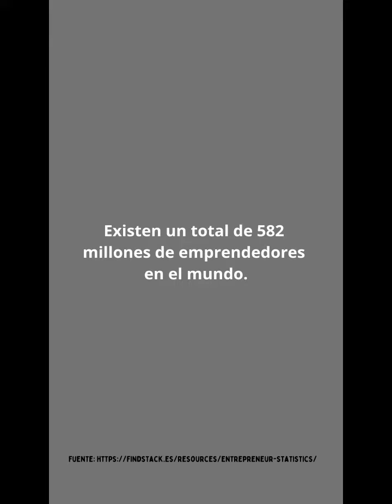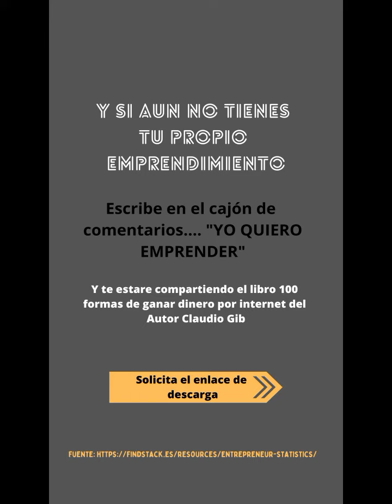Algunos datos de interés para emprender este 2023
AVISO DE USO

✓NO soy EXPERTO financiero.
✓NO te doy consejos financieros.
✓Todo lo que te hablo aquí ha sido en base a mi propia EXPERIENCIA realizando negocios multinivel de carácter tradicional de productos para la salud y digitales, plataformas y HOLD de Cryptomonedas.
✓La decisión de invertir solo RECAE en tus hombros.
✓Si vas invertir dinero, estés consciente de que puedes perder dinero.

¿Buscas una Exchange Centralizada?

•Registrate conmigo en Binance

Codigo de invitación: 64341283

•Registrate conmigo en Kucoin

Codigo de invitación: rPNTDGV

•Registrate conmigo en Hotbit

Codigo de invitación: 2155533

¿Buscas una wallet fría?

•Registrate conmigo en Klever

Monederos electrónicos

•Registrate conmigo en Airtm

•Registrate conmigo en Neomoon

•Registrate conmigo en Payeer

FaucetPay

Sistema de donaciones

Forma parte del ecosistema BitcoinPay

Únete a la comunidad de donantes a nivel mundial desde tan solo 5 USD

Promociones especiales

Gana dinero por tan solo caminar, muy fácil solo tienes que descargar esta app en tu tlf mediante el siguiente enlace configurar la app como lo indica y listo empiezas a ganar Sweatcoins

Una vez configures la app en tu tlf, descarga e instala en tu móvil la Sweat Wallet

Si deseas apoyarme con el crecimiento de mi canal a través de una donación puedes hacerlo a través de:

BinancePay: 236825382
USDT TRC20: TN8g8112YXFzuyWqPUG9dZ9byXqHunWhnW
TRX: TN8g8112YXFzuyWqPUG9dZ9byXqHunWhnW